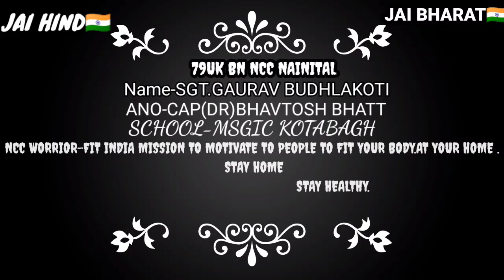SGT GAURAV BUDHLAKOTI,FIT INDIA MOVEMENT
.Introducing.
video by- SGT GAURAV BUDHLAKOTI
ANO- ,CAP BHAVTOSH BHATT

MSGIC.KOTABAGH.NCC.NAINITAL